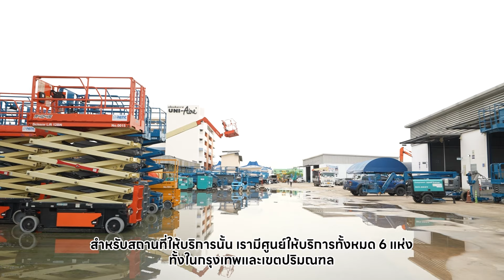RENT (THAILAND) CO., LTD. ーYUASA Grand Fair in Thailandー